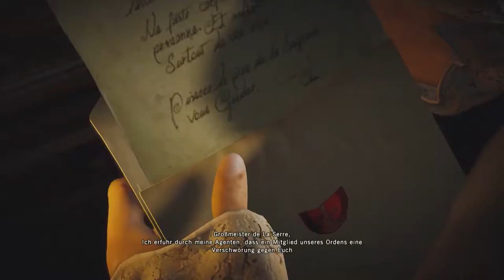Let´s Play Assasin´s Creed Unity #5 Wirklich keine Schuld am Tod